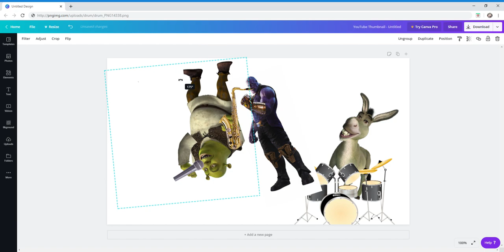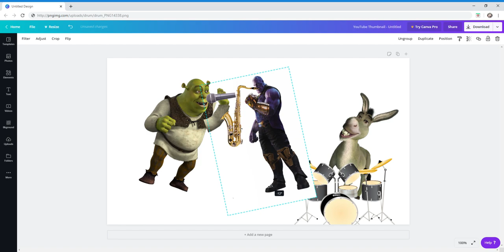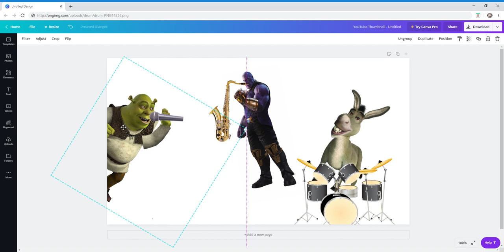careless whisper (feat Shrek,Donkey,Thanos